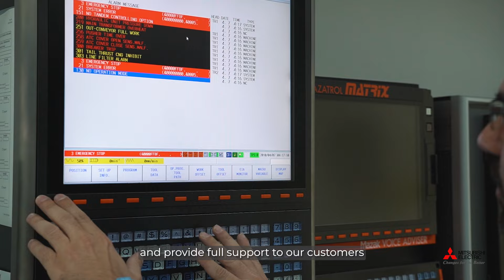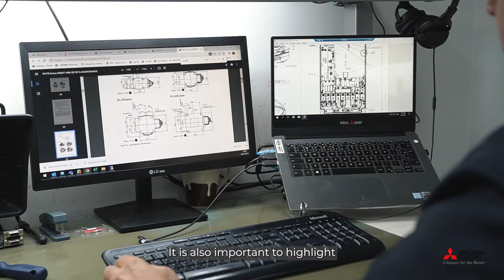Conheça a Divisão de CNC da Mitsubishi Electric Brasil